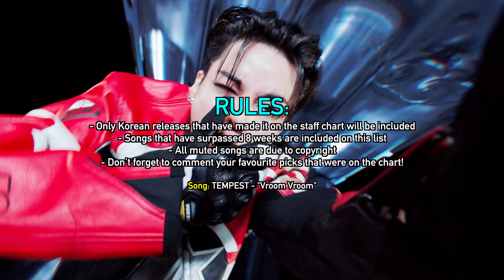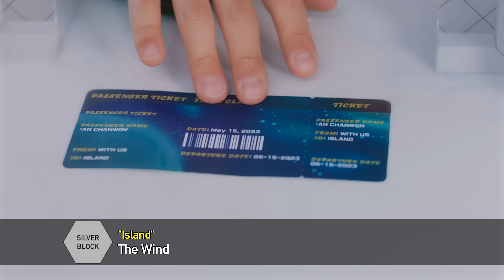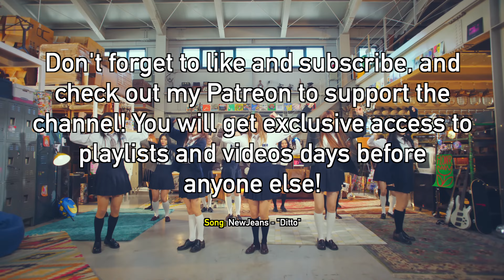THE K POP UNIVERSE STAFF CHART ROUNDUP (END OF YEAR AWARDS)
Join us as we celebrate the best of the best in the K-pop industry, from mind-blowing performances to chart-topping hits. Get ready to relive the most memorable moments and discover new favorites along the way. Don't miss out on this epic celebration of talent and creativity!